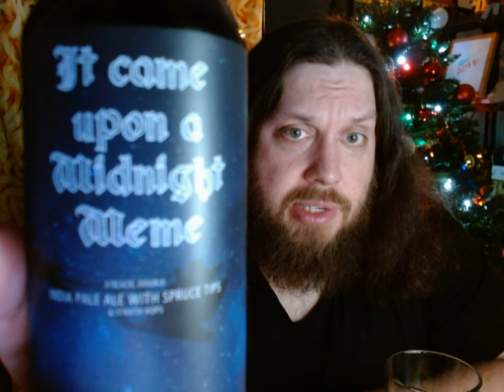It Came upon a midnight Meme Double Black IPA with Spruce Tips Triptych Brewing Advent Day 5